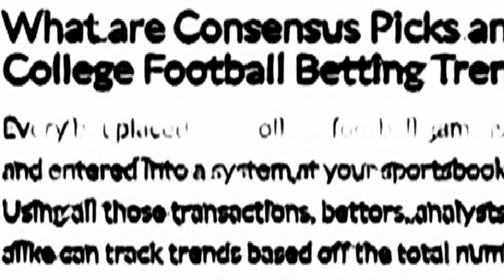3 reasons Georgia doesn't Score much Early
as we end another great undefeated regular season the Georgia Bulldogs join the Atlanta Braves as another elite team that didn't quite make it to the big dance. Was Georgia hamstring by the play calling of Mike Bobo? could this have been different with another coordinator. the evidence is mounting that BOBO was indeed our weak link. we had to watch lesser teams receive the accolades. is Kirby Smarts friendship with Bobo clouding his vision. we do a deep dive into the overall career of Mike BOBO. what we found is shocking. the disturbing facts aren't pleasant. Nick Saban managed well with a questionable OC. Jim Harbaugh was a cheater who got a crown. a three-peat was certainly doable. the CFP playoff committee was incompetent.Espn got it's just rewards. Kirby may be going to the Falcons. is the sky actually falling? well the future at UGA is still bright. hope springs eternal in the land of the Bulldog. we feel that one day we will reflect on 2023 in a better light, but for now it's a strange season to remember. The Alabama offense was pedestrian no doubt. bowl season was totally flat.the regular season in college football has already become stagnant with few meaningful and competitive games hour to hour ,week to week .the transfer portal helps teams like Georgia Tech and Tennessee gain some traction. parity seems to be the overall goal. but at Georgia parity is not on our minds. it's our goal to dominate and dominate every detail. one aspect of this 2023 Georgia team that was not superlative was play calling and that lands squarely on the retread newcomer to the dynasty...one Mr Mike Bobo. we would like to thank the Georgia Sports Information department for assisting our many efforts to learn more about the program